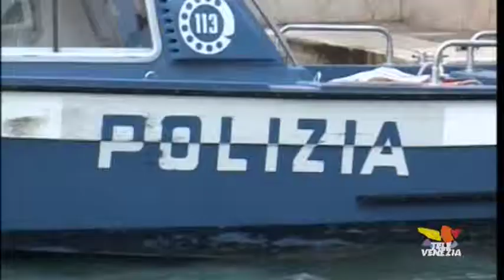In manette stalker diciottenne